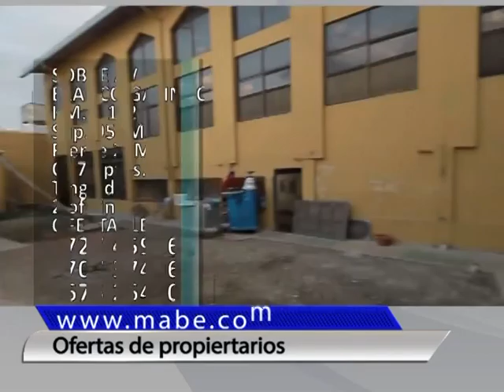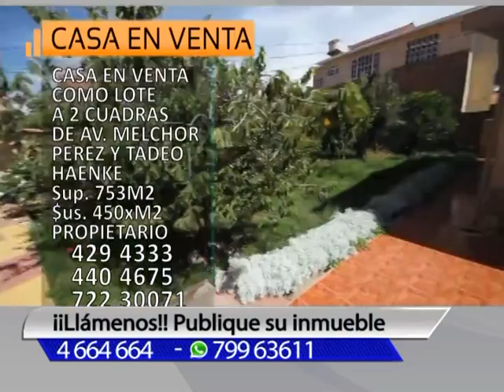PROGRAMA TV jueves 03 marzo 2016